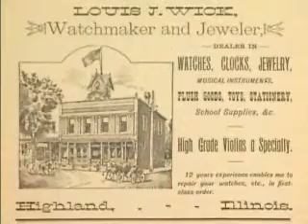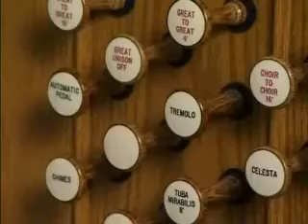Wicks Organ Company | Living St. Louis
Living St. Louis producer Patrick Murphy goes inside Wicks Organ Company of Highland, Illinois, where these world-renowned organs are being created. The organs stand the test of time and have been known to last for over 75 years.